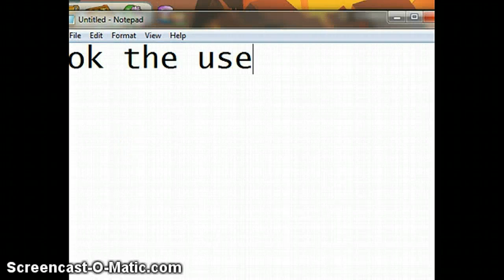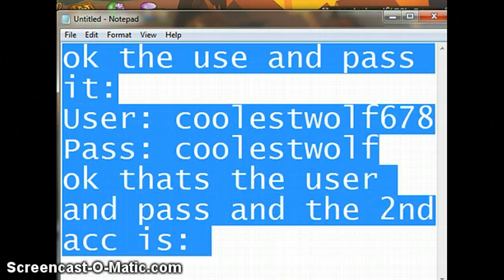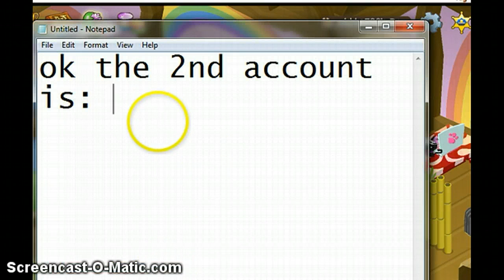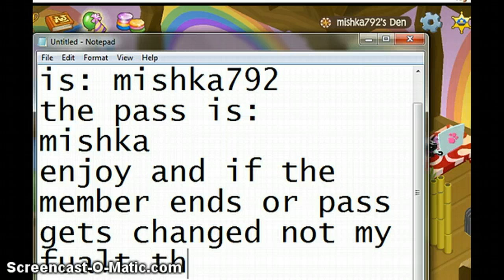1 MEMBER ACC AND NON MEMBER ACC GIVEAWAY!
1ST: USE:COOLESTWOLF678 PASS: COOLESTWOLF   2ND: MISHKA792 PASS: MISHKA         ENJOY THE MEMBER ACC'S   SORRY GUYS BUT I FORGOT TO SAY THAT COOLESTWOLF IS NOT MEMBER ANYMORE SORRY!!